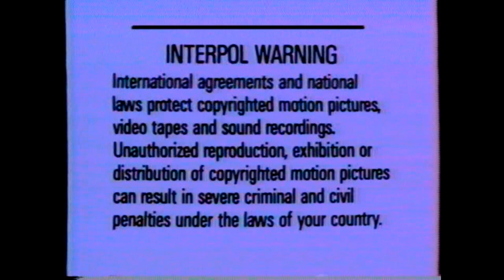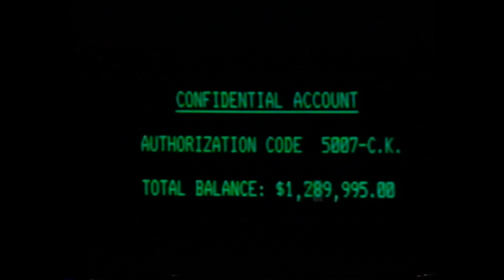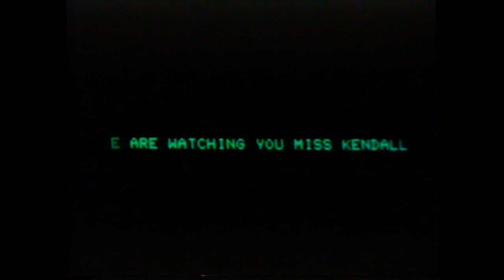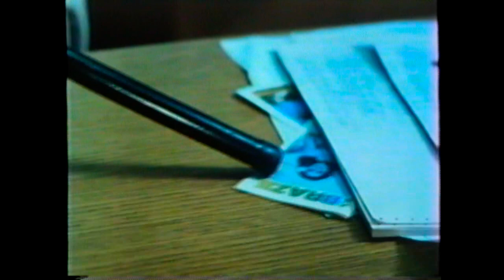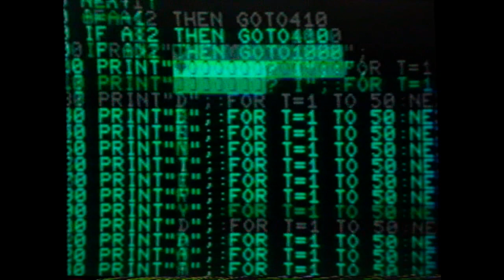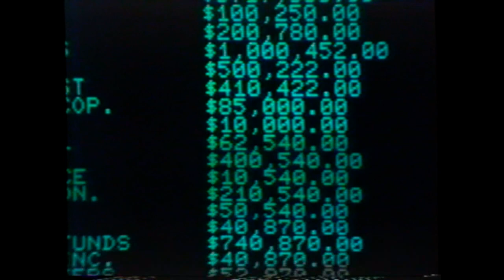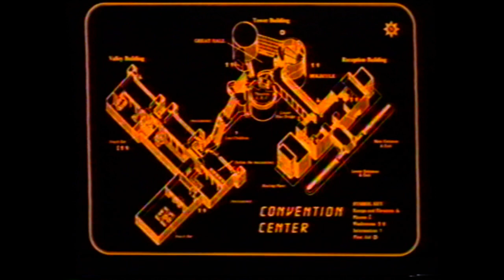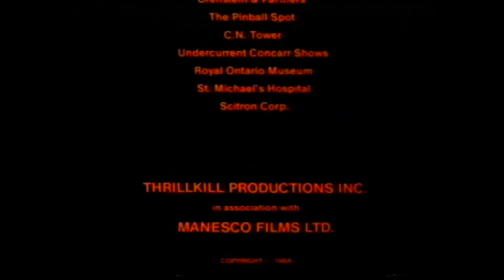Thrillkill (1984) VHS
When computer software genius Carly Kendall suddenly vanishes, her sister Bobby (Gina Massey) is left to unravel the mystery.  A devious police detective (Robin Ward) and a ruthless gang of money-crazed conspirators follow Bobby on the trail of suspense, with all clues leading to a $3.5 million computer theft!  As the plot twists and the body count multiplies, both sides race desperately to find a secret computer code, locked deep inside a state-of-the-art video game!
A high-tech tale of intrigue, treachery and murder!